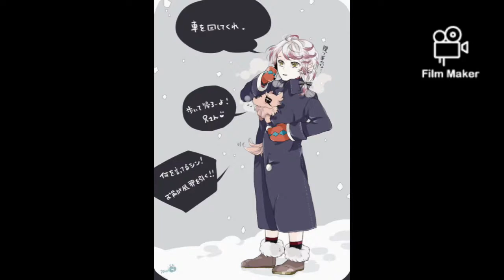carla x shin tsukinami x lizzy allen